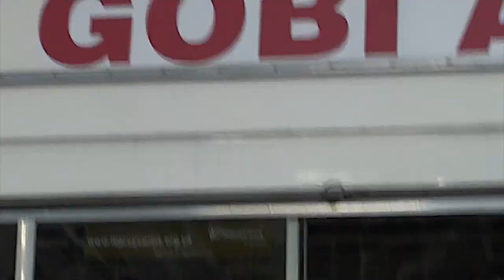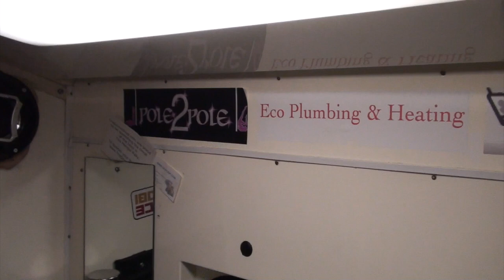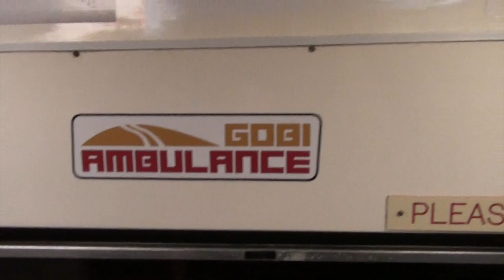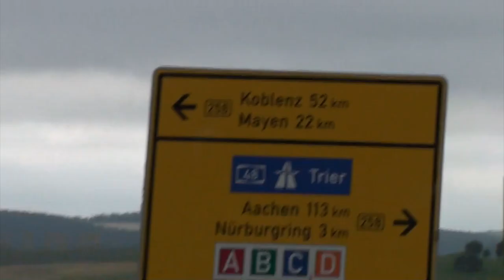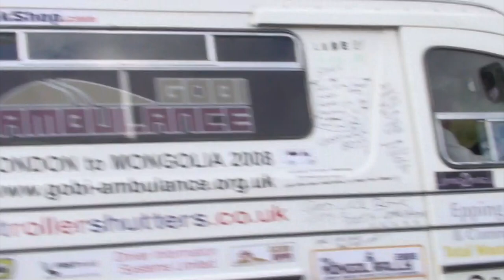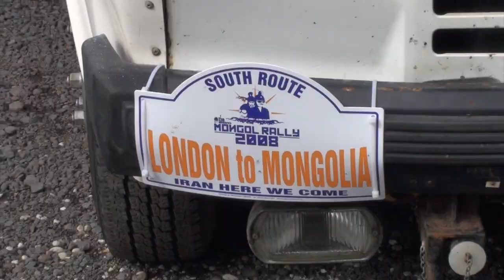RACING THE NURBURGRING IN AN AMBULANCE - MONGOL RALLY ROAD TRIP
RACING THE NURBURGRING IN AN AMBULANCE - MONGOL RALLY

Days 1 to 3 of our Mongol Rally in the Gobi Ambulance

5 Countries in 3 days

England - France - Netherlands - Germany - Czech Republic

"Road Trip" and "Wild Flower" featured